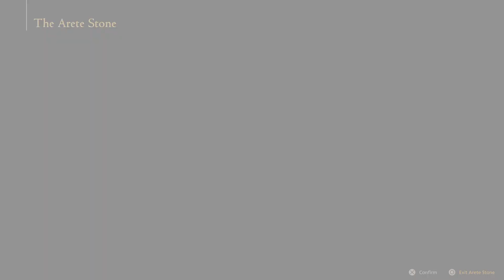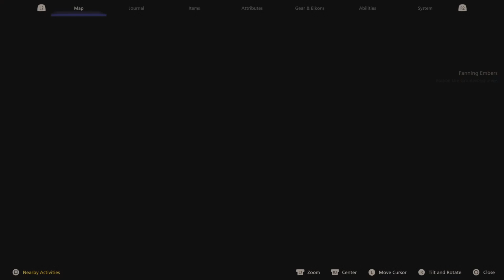MIDNIGHT RAVEN BOSS - Final Fantasy 16 PS5 - Gameplay Walkthrough Part 5